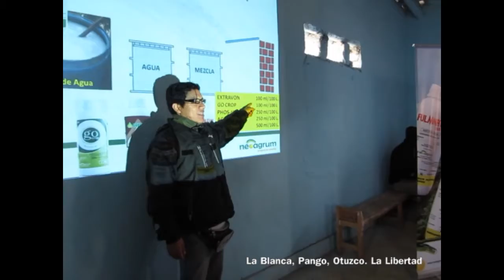Neo Agrum CHARLA PANGO 191012